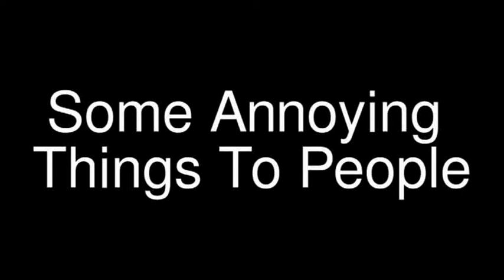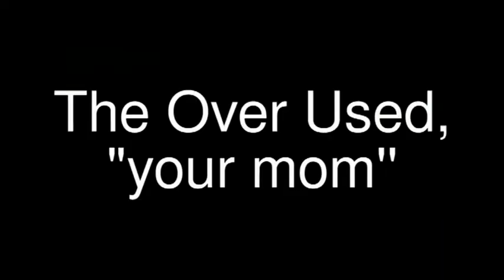S.A.S.N. Adventure #7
Bloopers Will Be Up Later XD